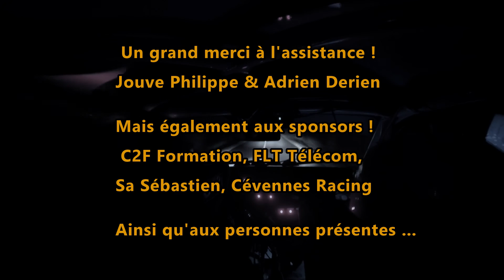Jouve / Costeraste - Séance d'essais Clio RS F2014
Dernière préparation avant le rallye du Vins du Gard 2016, qui sera le premier pour la voiture, le pilote ainsi que le copilote...